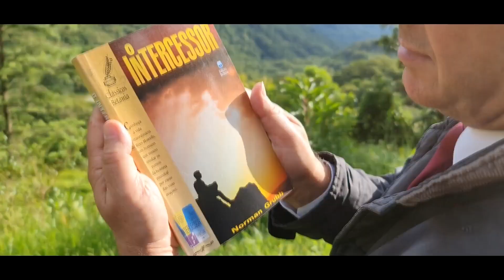0860 - H11 - Série O Intercessor Ep. 61 | Edson Bruno | Segunda 02/05/22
A renúncia foi uma atitude muito frequente na caminhada de Rees Howells. Ele fez a descoberta de que para podermos cumprir a missão da Intercessão, precisaremos aprender a conviver com renúncias. Série O Intercessor no H11. Vale a pena você assistir na íntegra mais este H11. Muito obrigado!
TRILHA SONORA: Jeddy EL Agradecimentos a Editora Betânia por autorizar esta história ser compartilhada no H11 no formato de uma Série. A história de Rees Howells está no livro O Intercessor publicado pela Editora Betânia.